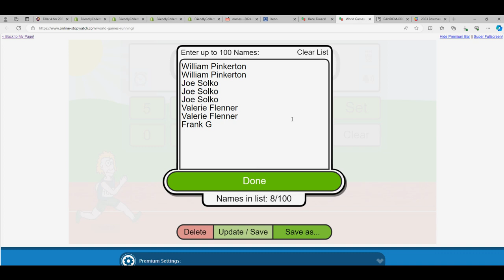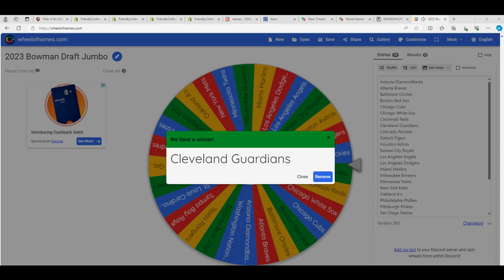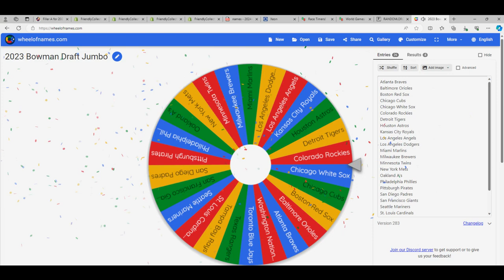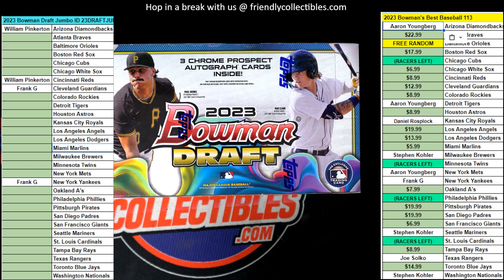WHEEL SPINS in 2023 Bowman Draft Jumbo!